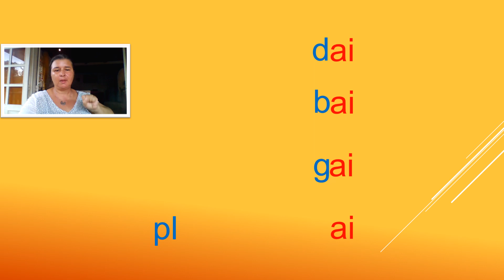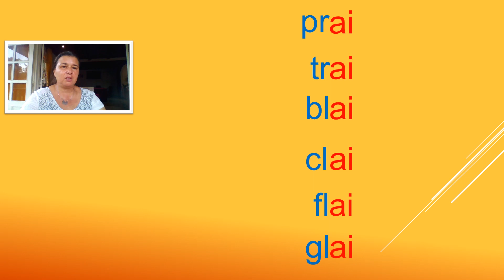LE SON AI #2 en script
Combinatoire Consonnes + AI.

Vous pouvez me rejoindre :
A bientôt! :)